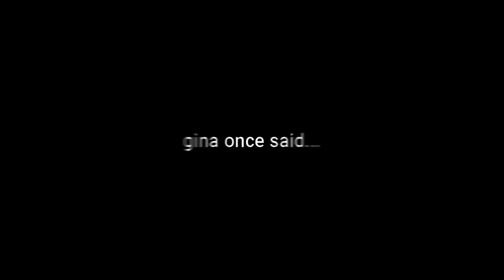gina once said season 1 & 2